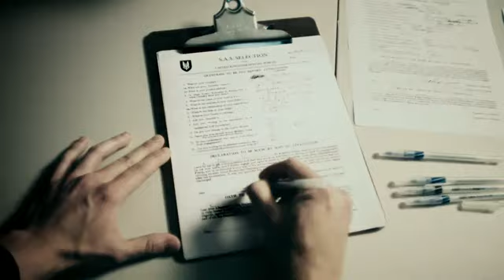Find Makarov The Live Action Adaptation of Modern Warfare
CALL OF DUTY MW SHORT FILM.